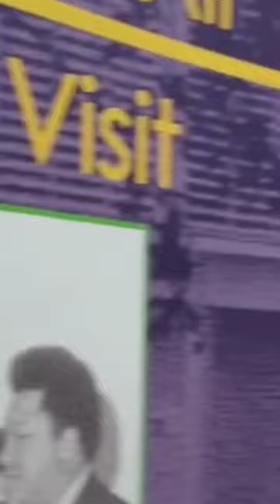Alcorn State Commit 2024 QB Chris Martin